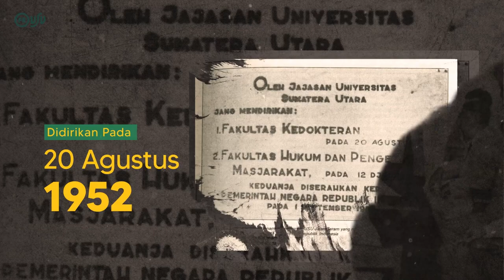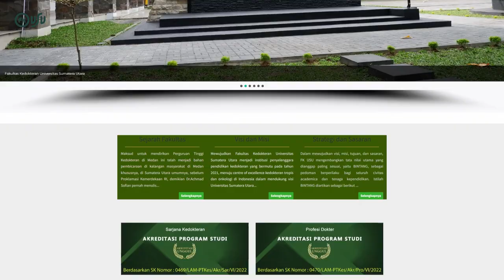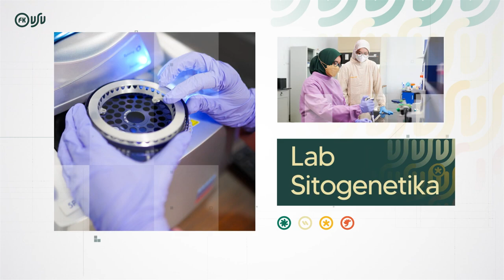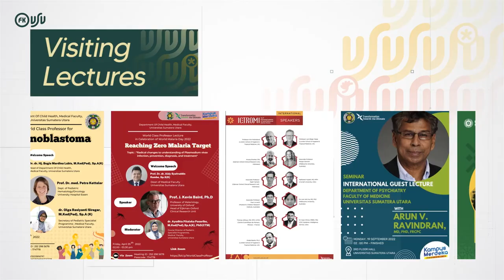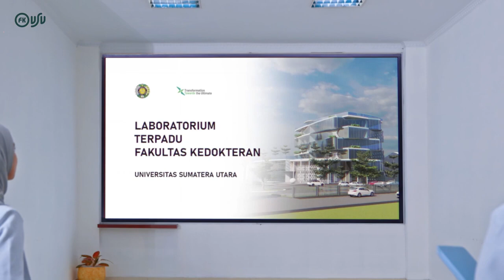VOICE OVER PROFILE FAKULTAS KEDOKTERAN SUMATERA UTARA (FK USU) | VOICE OVER PALEMBANG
Perkenalkan Saya Erli Ermawati (Erlivoice), Pengisi suara / Voiceover talent Profesional dari Kota Palembang.Saya biasa mengerjakan Voice Over iklan, company profile,Program TV dan juga Dubbing untuk film & animasi. Saya juga bisa bernyanyi untuk pengerjaan jingle dan lagu anak.

Saya mempunyai studio mini, sehingga saya bisa mengerjannya permintan VO secara remote.

Beberapa Klien yang telah menggunakan Jasa Saya sebagai Voice Over / Pengisi Suara / Dubbing :
- Zenius x Disney
- HIT Obat Nyamuk
- Colgate Indonesia
- Perth City Australia
- KIN
- Otoritas Jasa Keuangan (OJK)
- Kalbe Nutritionals
- Yonarhanud-15 TNI AD
- HDI Indonesia (Produk madu)
- Lenovo
- Hitachi
- Telkom
- Komatsu Indonesia
- Baby Doll Channel Indonesia
- Lion Family Bahasa Indonesia

Deskripsi Jasa Voice over / Pengisi suara /Dubbing :
- Semua pesanan dilakukan dalam MP3 / WAV berkualitas tinggi.
- Voiceover dalam Bahasa Indonesia.
- Jika ada kesalahan tata bahasa dalam skrip Voice Over Anda, Anda akan diberitahu, Anda akan memiliki opsi untuk mengedit & mengirim kembali.

Saya menawarkan rekaman Voiceover / Pengisi suara / dubbing untuk:
- Audiobook / Buku audio
- Phone System & IVR
- TV/ Radio Komersial (TVC)
- Company Profile
- Narasi
- Meditasi
- Explainer / Animasi / whiteboard
- Dubbing (drama radio, film, dll)
- Tutorial
- Channel Youtube (Sport, Hiburan, Infotainment, Edukasi, Traveling)

Untuk Konsultasi 24 Jam & Rate Card Silakan Hubungi saya.
WA :  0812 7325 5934 (Fast Respon)

Tolong dicatat:
- Saya TIDAK menerima Jasa Voice over /Pengisi suara / Dubbing untuk konten yang mendorong / mempromosikan aktivitas ILEGAL dalam bentuk apa pun.
- Jika Anda ingin mengubah konten skrip VO yang sebelumnya saya catat, biaya akan berlaku.
- Untuk konten keagamaan, saya hanya mengerjakan konten Islami.

Jangan ragu untuk mengirim pesan kepada saya jika Anda memiliki pertanyaan.

voice over company profile
voice over tvc
voice over tv commercial
voice over digital ads
voice over profile prusahaan
voice over iklan
voice over iklan shampo
voice over iklan susu
voice over tvc susu
voice over tvc kosmetik
voice over tvc sport
voice over tvc pasta gigi
voice over iklan sport
voice over palembang
voice over indonesia
voice over indonesian
voice over jakarta
voice over jogja
voice over ambon
jasa voice over company profile
jasa voice over tv commercial
jasa voice over iklan tv
jasa voice over iklan pasta gigi
dubbing animasi